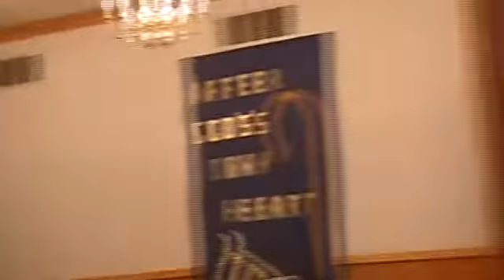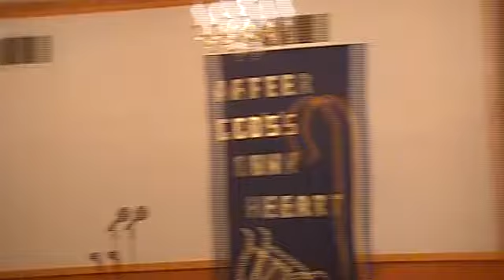TESTIMONY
YOU JUST WORKED THRU GOD